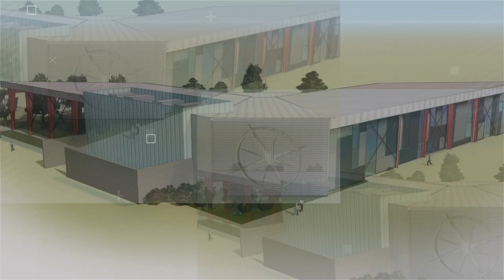Taking Ground Update: December 2023